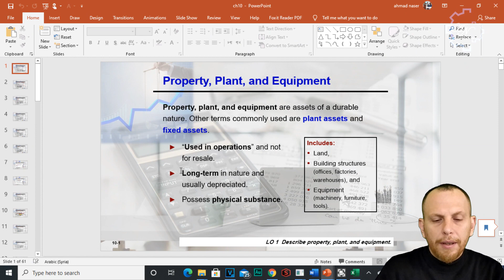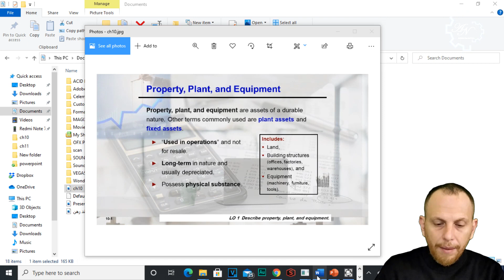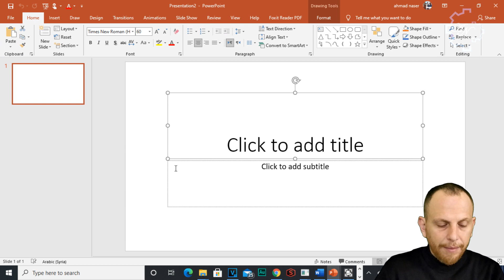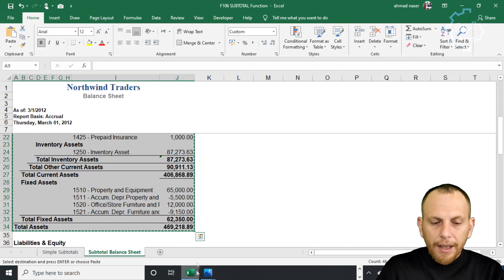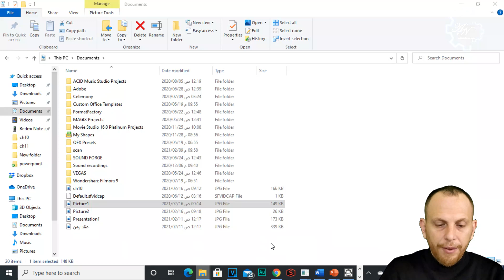حول مستندات الوورد والاكسل والبوربوينت إلى صور بدون برامج - Word Excel and PowerPoint to Image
لتحميل الكتاب كاملا
وملفات البوربوينت
وحل أسئلة الكتاب
وملفات أسئلة الاختبارات
الرجاء الانتساب للقناة لإرسال الملفات عبر تلغرام